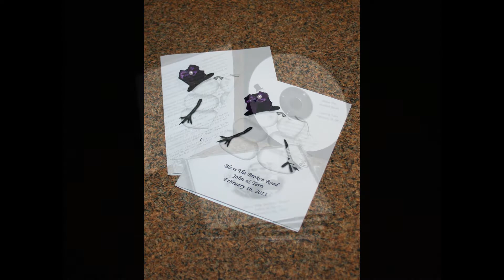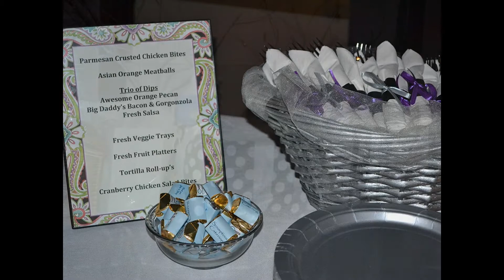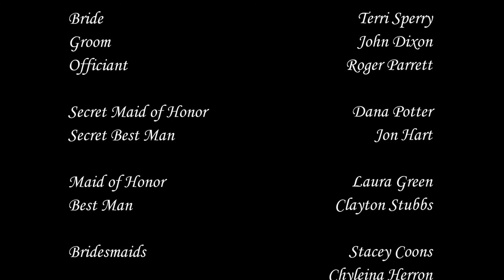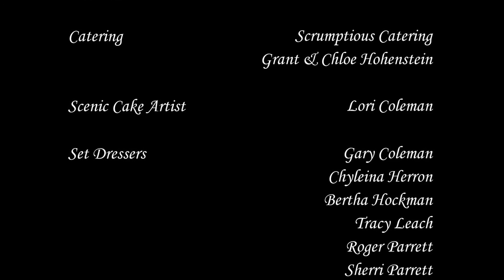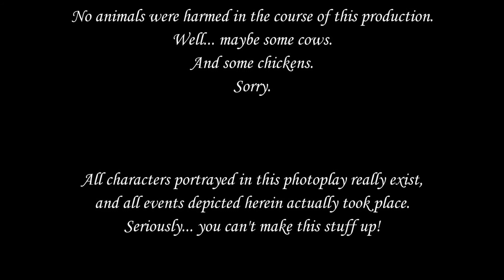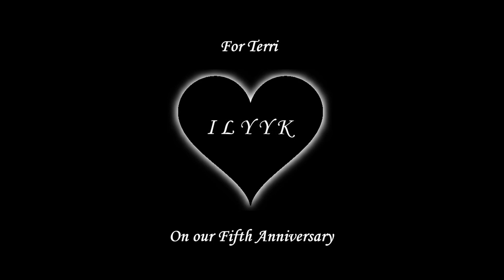The Wedding of John Dixon & Terri Sperry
Photos and video from our wedding on February 16, 2013 in Pleasant Valley, MO - produced for our fifth wedding anniversary.